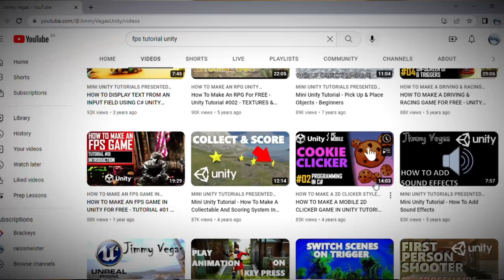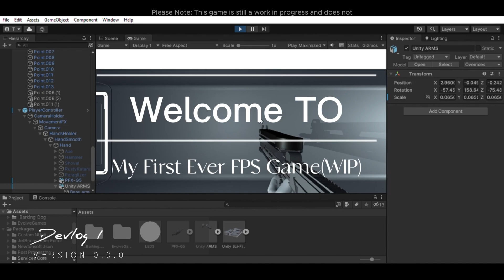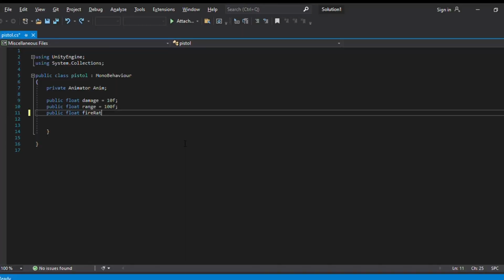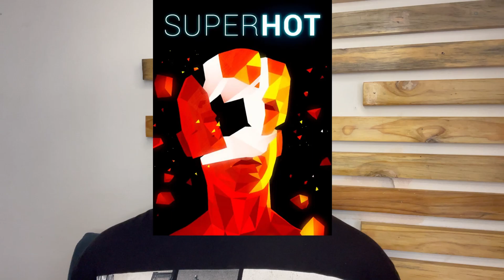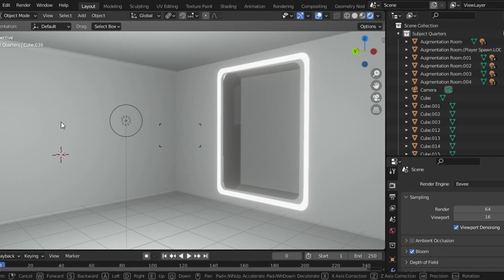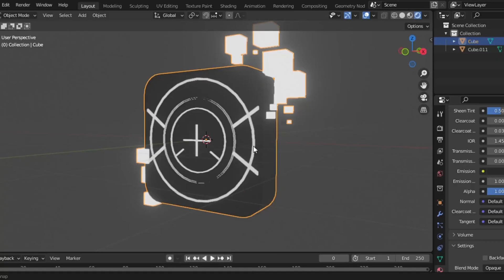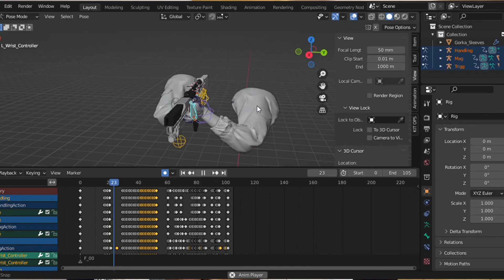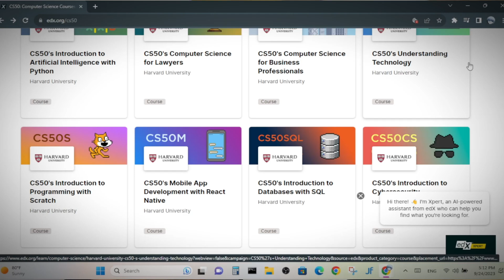How I Made this Game in 1 Month with NO EXPERIENCE! | The Start of Project NRSS.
Welcome to my story of how I made a game back in 2022 when I was 16 years old before starting this channel, at that time I relied heavily on tutorials & intuition to navigate my way through unity from the perspective of a blender user.

Take Care!